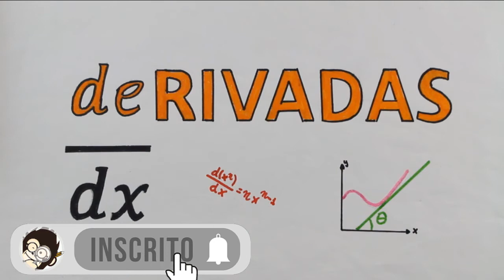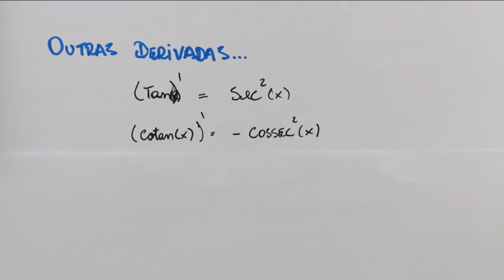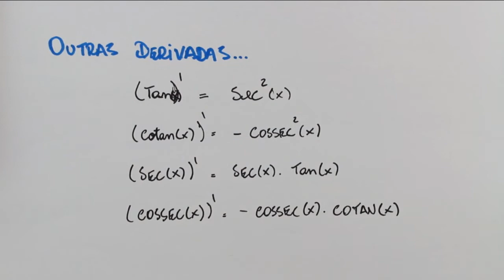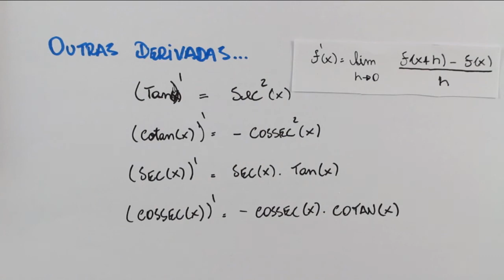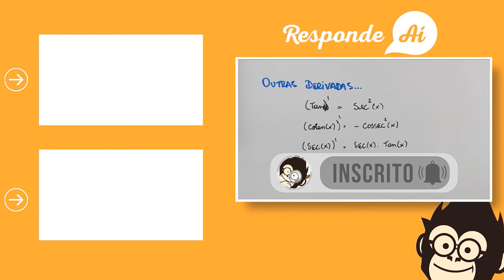RESUMÃO – DERIVADAS TRIGONOMÉTRICAS | Responde Aí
Nesse vídeo o Professor Rodrigo mostrar um RESUMO das DERIVADAS DE FUNÇÕES TRIGONOMÉTRICAS, derivadas muito importantes para o Cálculo.

Nesta vídeo aula vamos descobrir qual é a derivada trigonométrica da função tangente, secante, cotangente e cossecante. Então quando te pedirem as derivadas das funções trigonométricas você não vai errar !!

Inclusive, se você estava procurando aprender:
- derivada de funções trigonométricas
- derivada trigonometrica
- derivação trigonométrica
- derivada função trigonometrica
- derivada da tg
- derivada da cotg
- derivada da cotangente
- derivada da tangente
- derivada da secante
- derivada da cossecante
- função trigonométrica

Você veio na playlist certa! Pois aqui nós vamos te ensinar tudo o que você precisa saber para mandar bem em Derivadas, com vídeo aulas simples e objetivas que já são a cara do Responde Aí.

Enfim, aprender a derivar funções com muitos exercícios resolvidos. Portanto se o que você precisa é de um curso completo de derivadas, assista agora mesmo esses vídeos ! 💪🏻

💪🏻 Bora aprender ?!